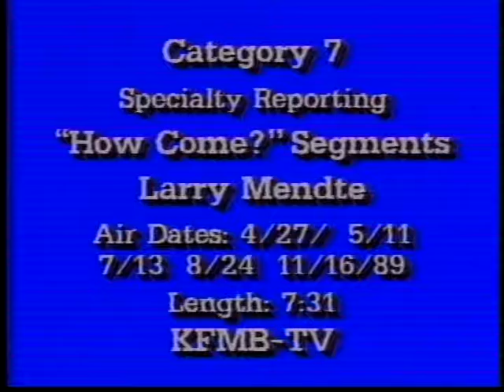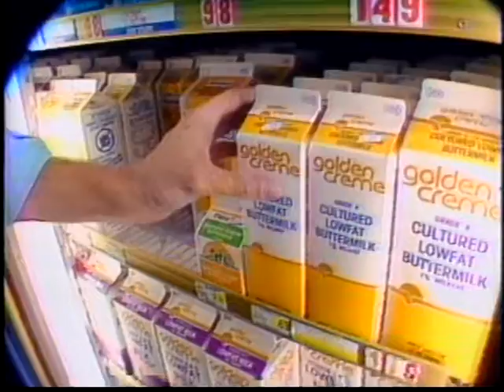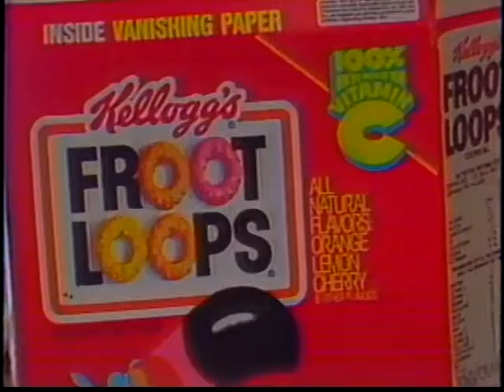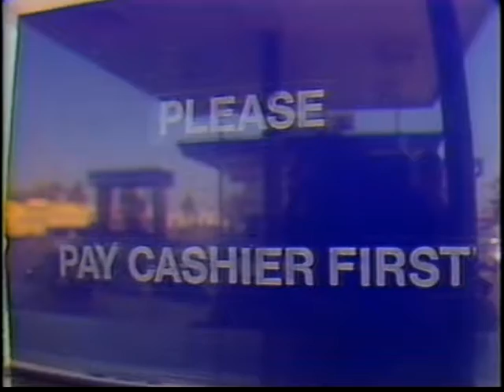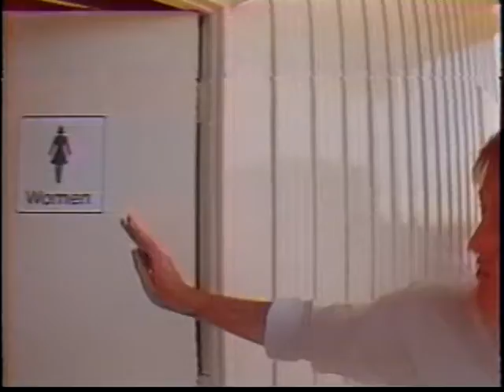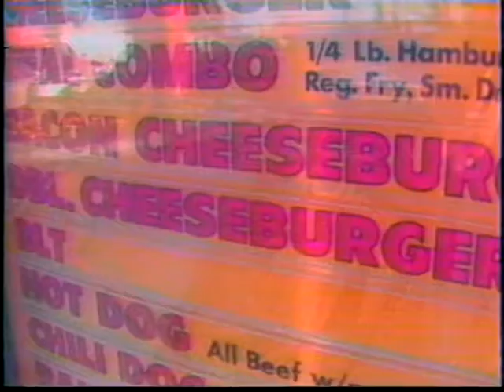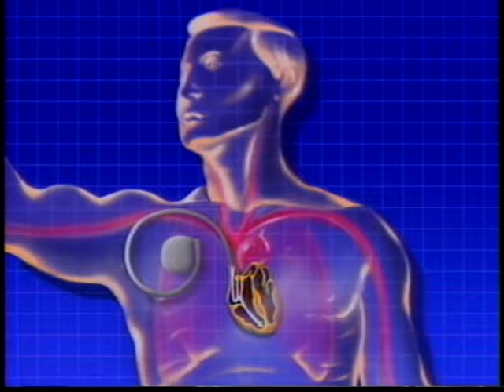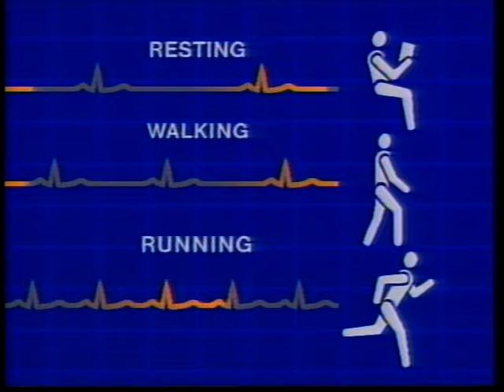How Come? at the gas station - Larry Mendte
This is one of a series of observational comedy reports entitled How Come? that Larry Mendte put together in San Diego California at KFMB.